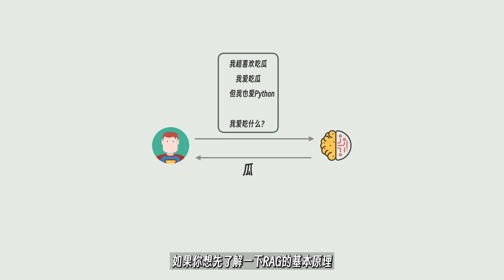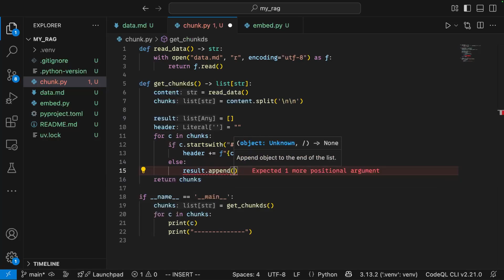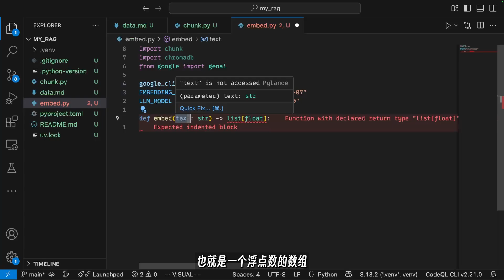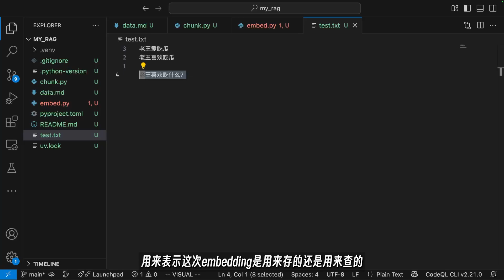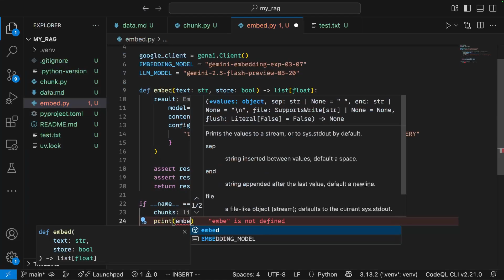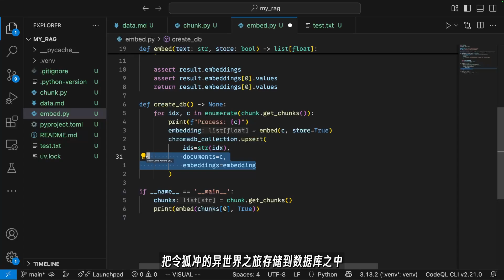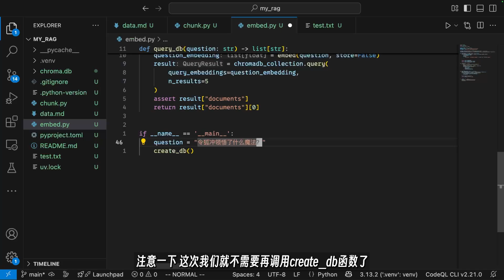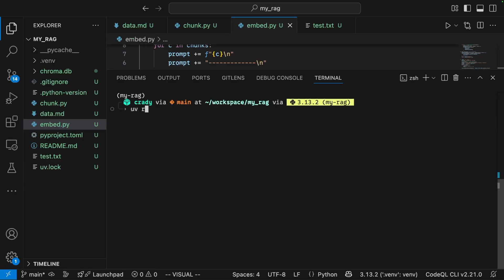从零写AI RAG 个人知识库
一看就懂的RAG知识

关于令狐冲转生为史莱姆并对世界献上了美好的炎爆这件事

时间轴
00:00:00 介绍
00:01:14 Chunking
00:03:58 Embedding
00:08:27 Store
00:10:47 Query
00:12:40 LLM